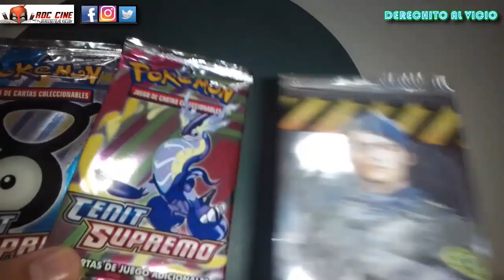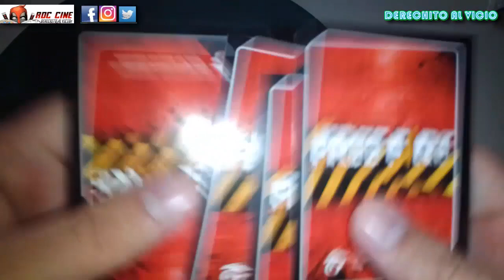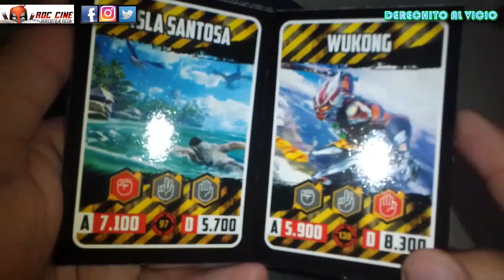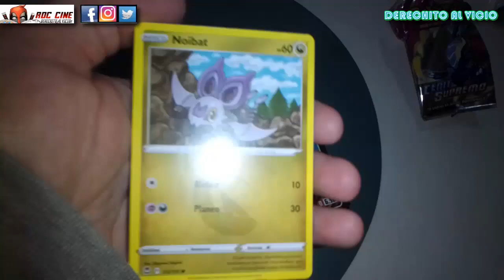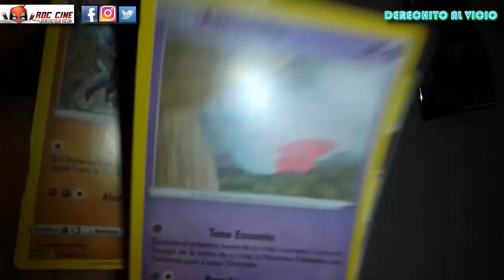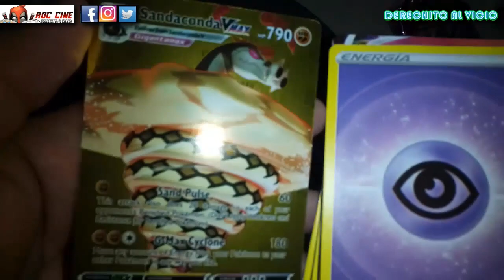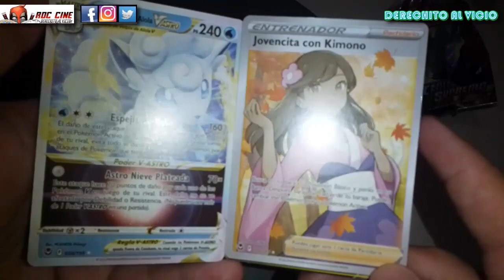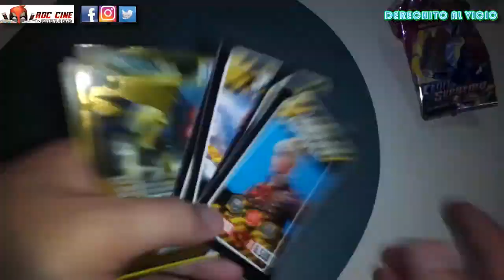[RDC] Unboxing Cartas Pokemon Cenit Supremo Chinos y Cartas Free Fire Oficiales de Argentina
Derechito al Vicio! Somos RDC Cine y en este nuevo Unboxing de Cartas Remix abriremos sobrecitos de Pokemon Cenit Supremo chinos y un sobre de Cartas Coleccionables Free Fire de Argentina.

¿Saldrán nuevas cartas de paldea? ¿Freefire se juega bien desde el celular? ¿Las facturas favoritas son las que tienen chocolate y dulce de leche? Todo esto y más descubramoslo en nuestro unboxing de la semana. No te lo pierdas!! XD